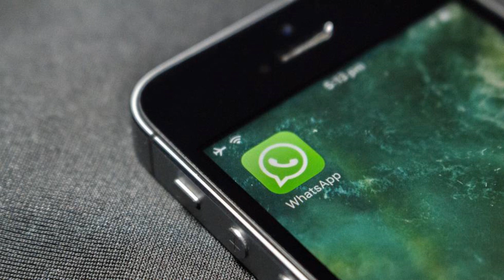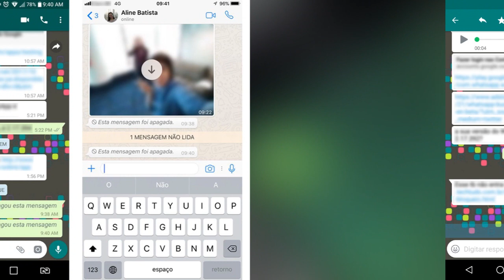SAIU NO WHATSAPP! A função que todos queriam ter a muito tempo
Neste vídeo te mostro uma função que acabou de sair no WhatsApp e com certeza todos queriam já a muito tempo, e agora você pode tê-la em seu smartphone, trata-se da funcionalidade que permite você apagar mensagens depois de enviadas e o contato que recebeu não conseguirá visualizar.